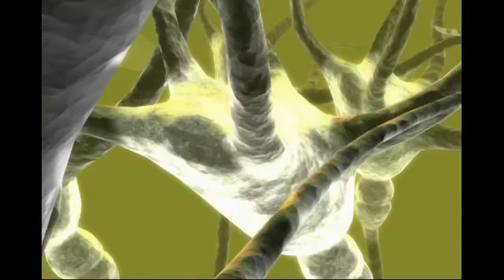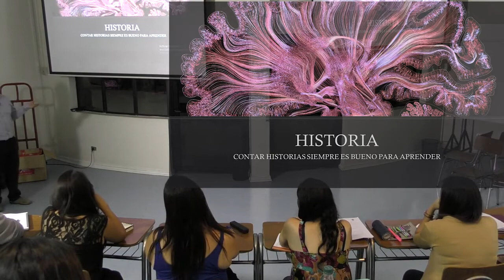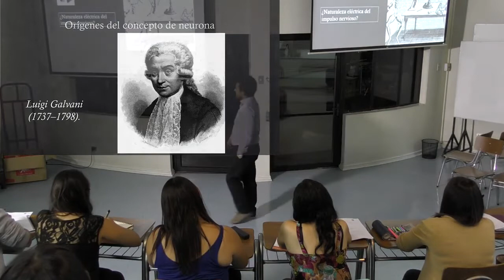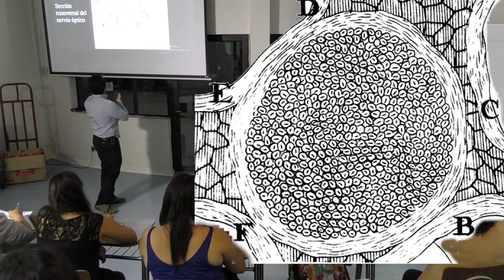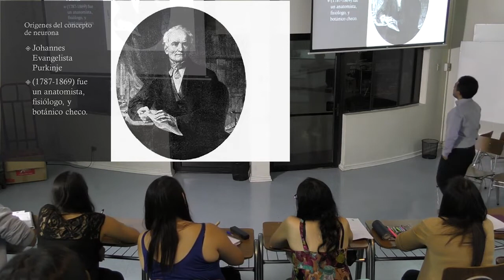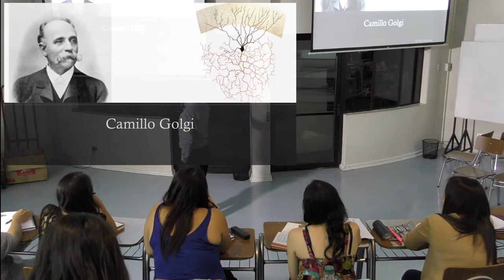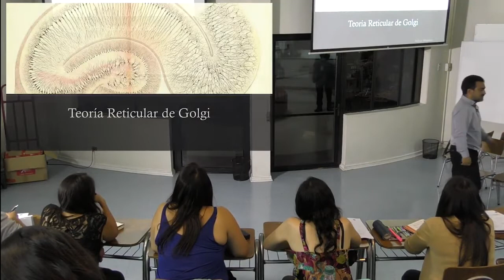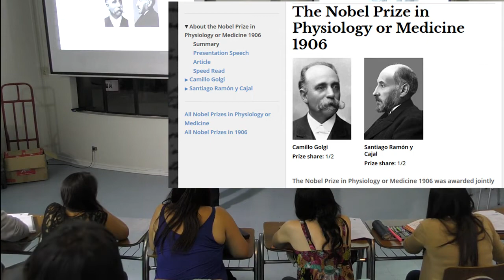Clase1 Generalidades sobre las Neuronas 2018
Clase1 Generalidades sobre las Neuronas, Laboratorio de Neurociencia, Universidad de Santiago de Chile